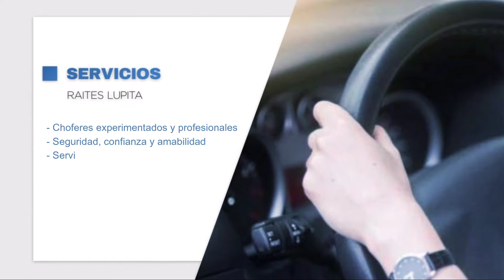RAITES A TODO EEUU- RAITES LUPITA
Raites Lupita
Te ofrece viajes seguros y cómodos a todos los Estados del país.
Somos profesionales en nuestro servicio y trato a nuestros clientes, brindándote calidad en cada viaje, llevándote hasta la puerta de tu destino, haz tu cotización ya!